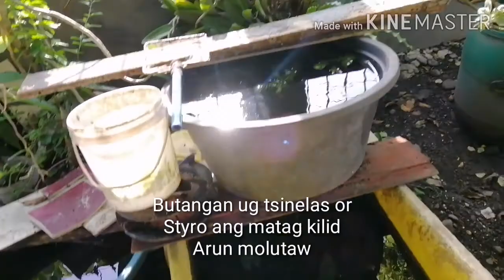Paano paramihin ang Guppy sa planggana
BM: REMIXLIVE